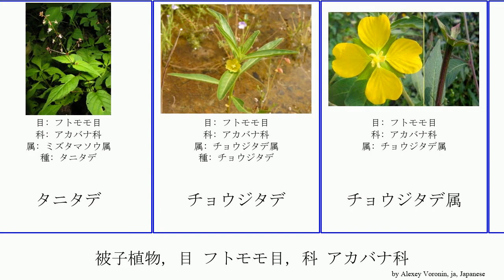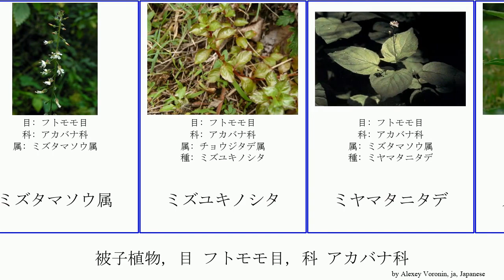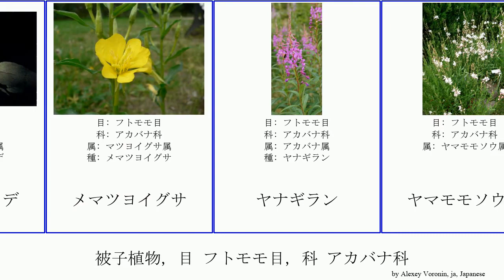被子植物, 目 フトモモ目, 科 アカバナ科 angiosperms マツヨイグサ ヒレタゴボウ アメリカミズユキノシタ チョウジタデ属 オカミミガイ オオバナミズキンバイ ミズタマソウ属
被子植物 目 フトモモ目, 科 アカバナ科.
angiosperms of Order Myrtales Family Onagraceae, language: ja.

アカバナ
アカバナ属
アカバナ科
アメリカミズユキノシタ
ウシタキソウ
オオアカバナ
オオバナミズキンバイ
オカミミガイ
キダチキンバイ
ケゴンアカバナ
コマツヨイグサ
ゴデチア
タゴボウモドキ
タニタデ
チョウジタデ
チョウジタデ属
ツキミソウ
ニードルリーフ
ヒメアカバナ
ヒルザキツキミソウ
ヒレタゴボウ
フクシア
ホソバアカバナ
マツヨイグサ
マツヨイグサ
ミズキンバイ
ミズタマソウ
ミズタマソウ属
ミズユキノシタ
ミヤマタニタデ
メマツヨイグサ
ヤナギラン
ヤマモモソウ属
ユウゲショウ